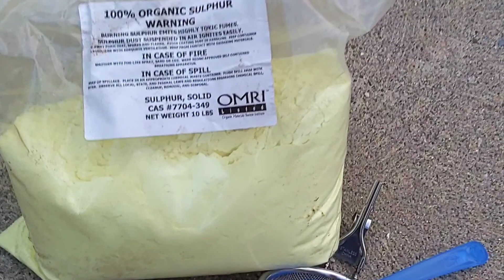给葡萄治病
话说我家这几株葡萄已经有个五六七八岁了吧，但是一直没有正经八百地吃上几穗。也就是偶尔能够尝到几个成熟的葡萄粒而已，但确实香甜美味！

今天倒不是来控诉虫鸟的争夺，把把脉，是葡萄病了！

这几株葡萄结的葡萄是不少，但等到葡萄长的个头儿刚刚可爱起来，就开始一粒一粒一穗一穗的烂掉！虽然也赶紧地修剪掉烂果，也经常打叶通风，甚至有一年还不厌其烦地一个个套上袋子，但几年下来没有一年幸免。

去年又被烂果打击一遍后，决定给人家葡萄求医治病，网上研究了一下，买了一袋硫粉，还是有机的，也不知如何有机。

去年落秃叶子之后和今年春天撒过几遍硫粉，确实管用，不然到这个时节已经烂掉不少了。

这几天又发现了烂果，硫粉赶紧再撒一遍！

我这几株葡萄是晚熟品种，到成熟还得一个月吧，希望今年的葡萄坚持到最后！